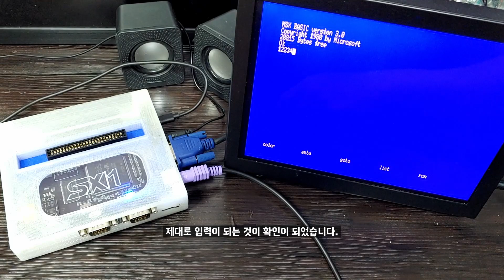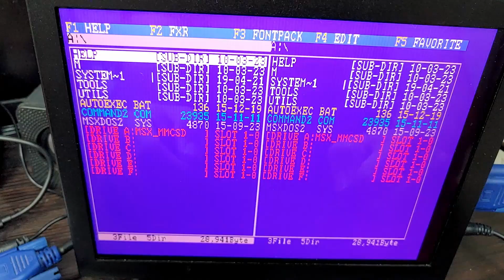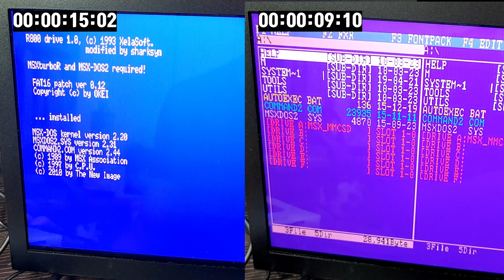[SUB] 초소형 MSX SX-1 Mini plus 리뷰 / MSX SX-1 Mini plus review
MSX게임을 즐기고 싶은데 공간이 부족한 분들에게 추천하는 기기 SX-1 Mini plus에 대해서 리뷰를 해보았습니다.

목차
0:00 외관소개
2:29 내부소개
5:04 영상출력
7:02 카트리지테스트
8:45 플로피테스트
9:45 확장슬롯테스트